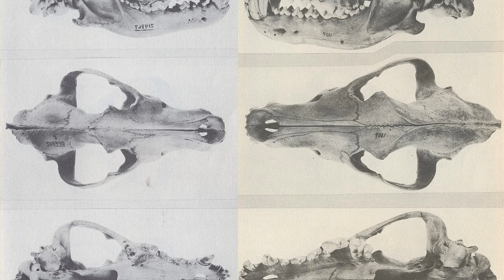Northern Rocky Mountain Wolf